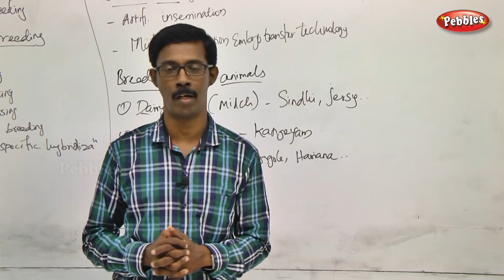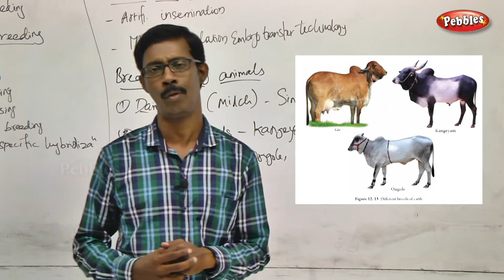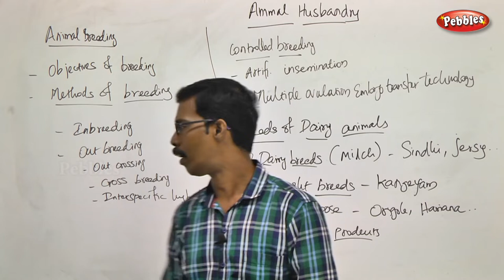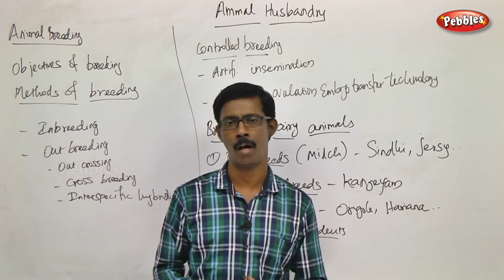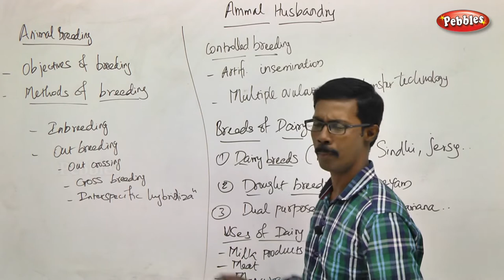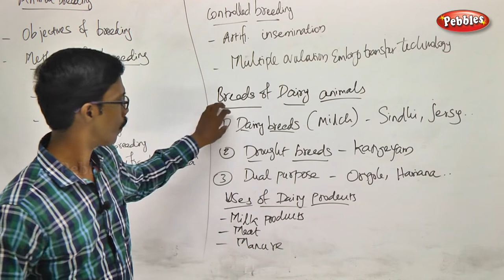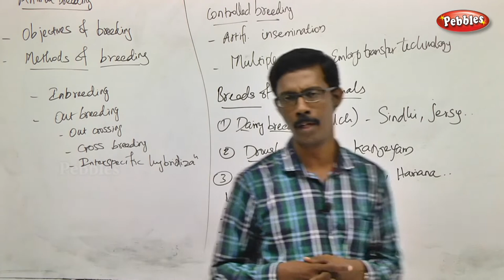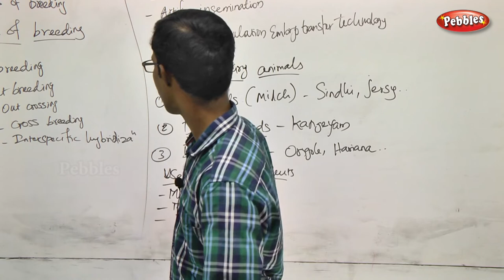TN 11th Std Zoology || Trends in Economic Zoology || New Syllabus - 2018 || Ch-11- P-09 || VOL 2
TN 11th Std Biology-Zoology || Trends in Economic Zoology  || New Syllabus - 2018 || Unit 05 Chapter 12 || Part 09 || VOL 2
 according to SCERT Pattern
TN 11th Std Biology-Zoology Trends in Economic Zoology
Chapter Name : -  Trends in Economic Zoology -  Part - 09

This Session is about :-  Animal Husbandry and management

Trends in Economic Zoology

Chapter Outline

12.1  Scope of Zoology
12.2  Vermiculture
12.3  Sericulture
12.4  Apiculture
12.5  Lac culture
12.6  Aquaponics
12.7  Aquaculture
12.8  Animal Husbandry and management